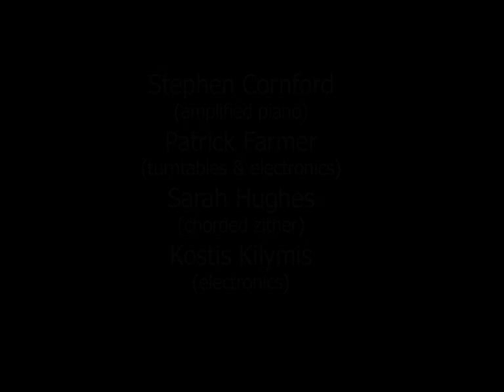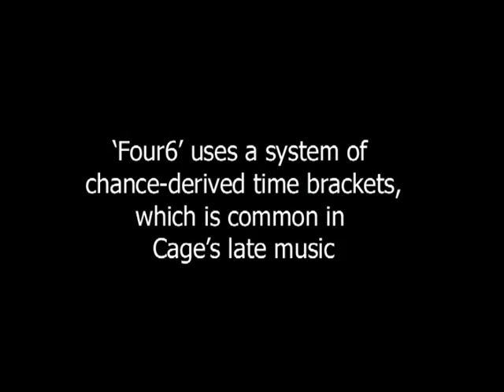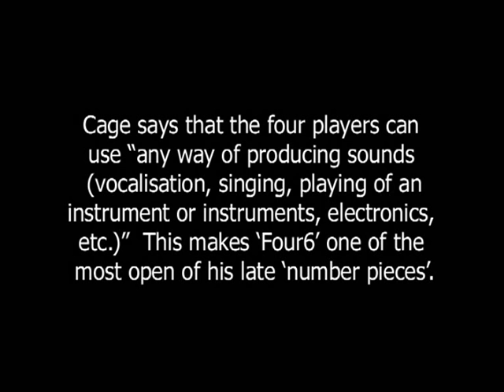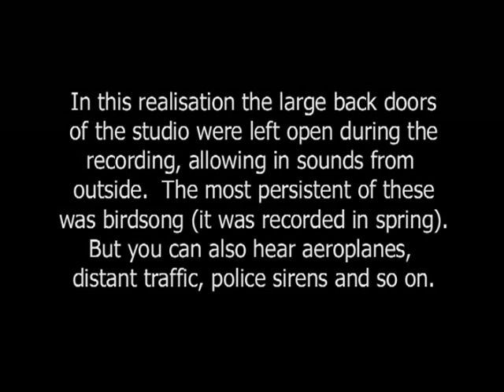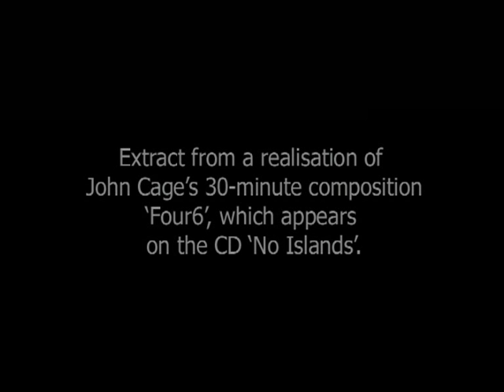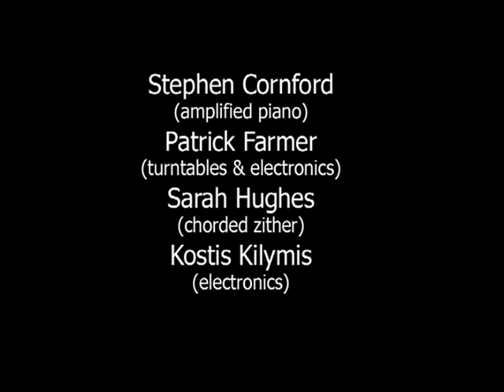John Cage: Four6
Extract from John Cage's late piece 'Four6', interpreted by Stephen Cornford, Patrick Farmer, Sarah Hughes and Kostis Kilymis.  Recorded in Oxford in April 2011, with the back doors of the studio wide open so that environmental sounds (birdsong, distant traffic, passing aircraft etc) are clearly audible and become part of the music.  The piece lasts 30 minutes, and is released on a CD on the Another Timbre label along with two improvisations by the same quartet of musicians.